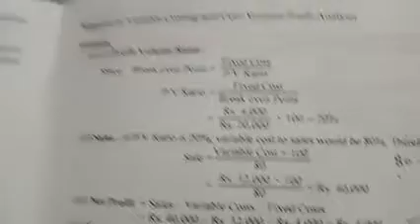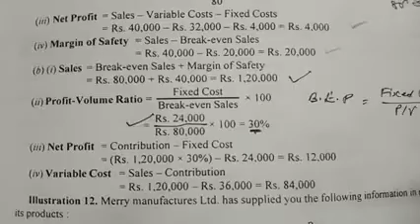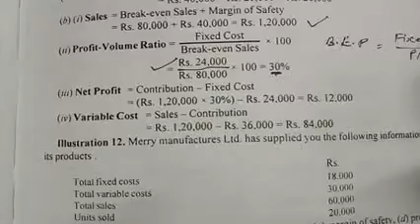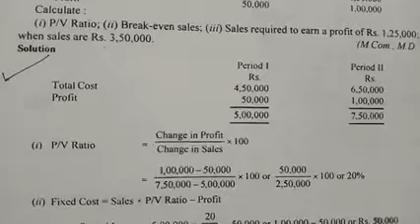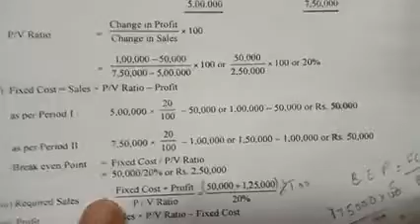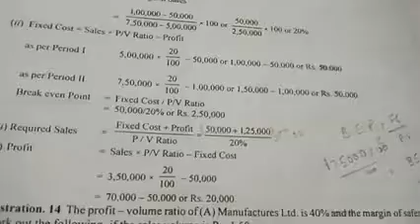Marginal Costing Part-5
B.com Hons final year